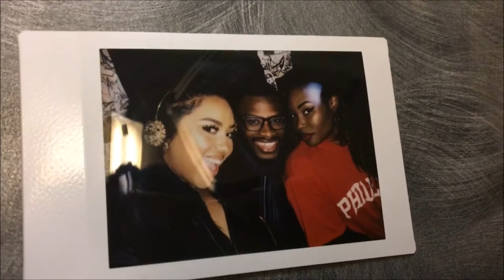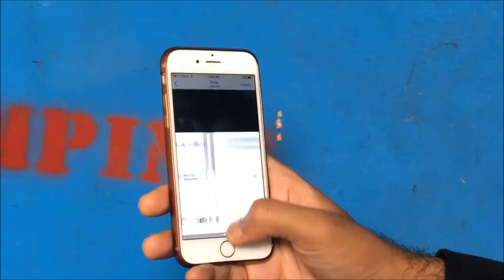THE BEST COLLEGE VLOG EVER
Hey guys!!

I feel like I've been away for a while. Just trying to get my life together. Anyway, my friends and I had a radio show yesterday so I decided that I vlog it since I never record myself at school.
My co-host and friend Tanya and I have a YouTube channel we're working on. We will be doing a cooperative vlog! We just thought that it would be cool to see the perspectives of two friends in college.

Tyler